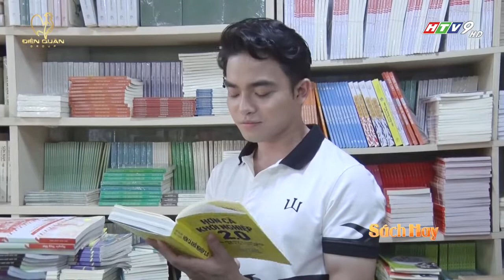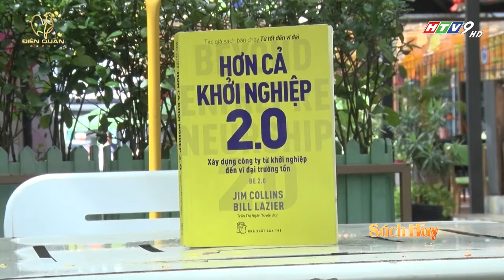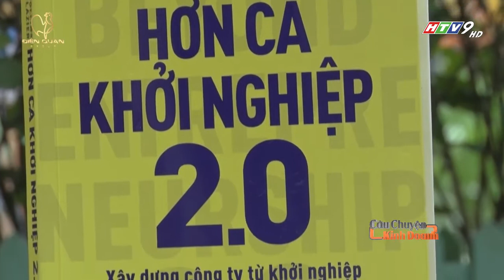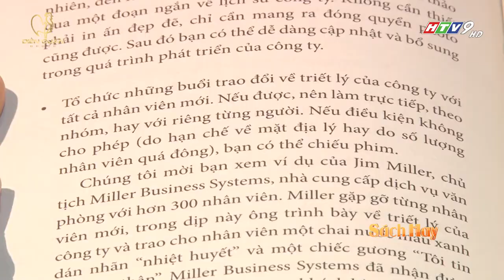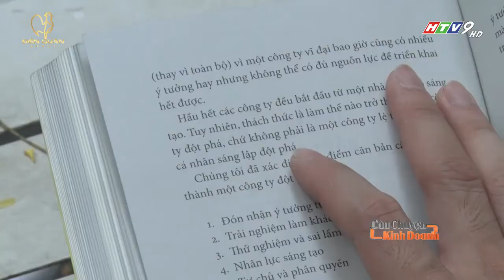SÁCH HAY CHO NHÀ LÃNH ĐẠO - HƠN CẢ KHỞI NGHIỆP 2.0 (TÁC GIẢ JIM COLLINS & BILL LAZIER) [TH HTV]